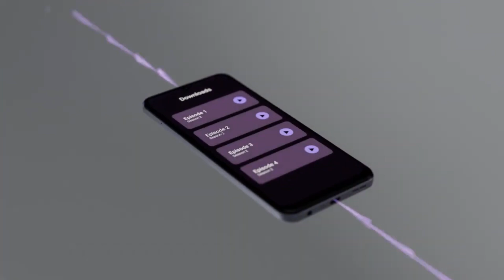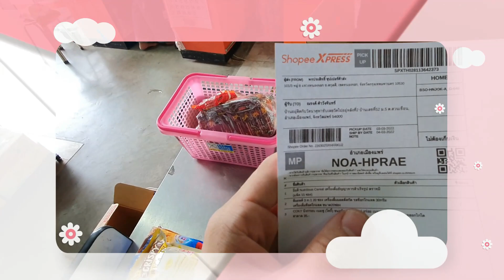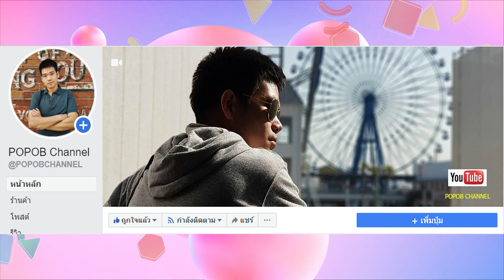Nokia G42 5G มือถือรักษ์โลก วัสดุรีไซเคิล ทนทาน ซ่อมง่าย มีอะไหล่ขายนาน 5 ปี เปิดราคา 6,790 บาท